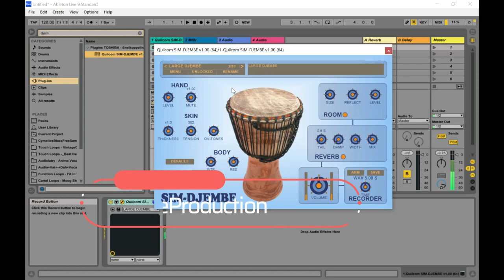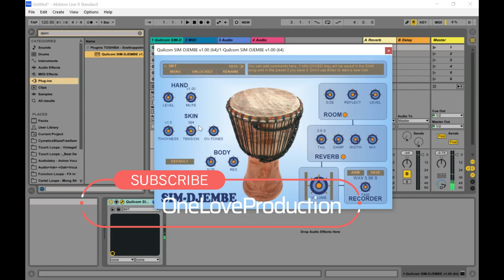SIM DJEMBE - FREE Djembe VST/Plugin by Quilcom